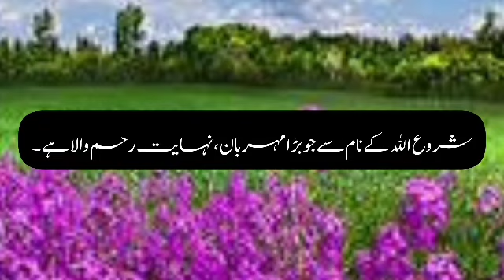Machhli ka shikar | Aik machali wala ka qissa | Sabaq Amooz waqia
Relevant Topics:
Machhali wala
Machli wala
Machhali pakdane wala
Machli pakdne wala
Machhali
Jalebi wala
Machli pakadna
Machhli ka shikar
Dosron ko takleef dainay ka anjaam
Khatarnak machhali
Machli